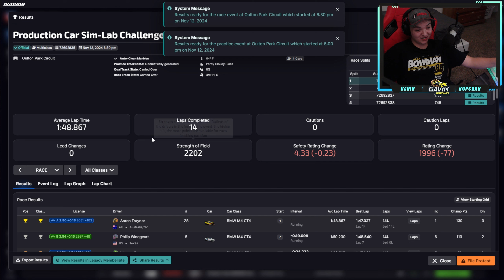Production Car Challenge - Oulton Park - iRacing Road Course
Don't even watch this lol.
Try iRacing Today!

My PC & Sim Rig Setup Links!

Use this link anytime you shop at Amazon and you will help me at no extra cost!

⏰ Timecodes ⏰
0:00 - Intro
1:10 - Green Flag